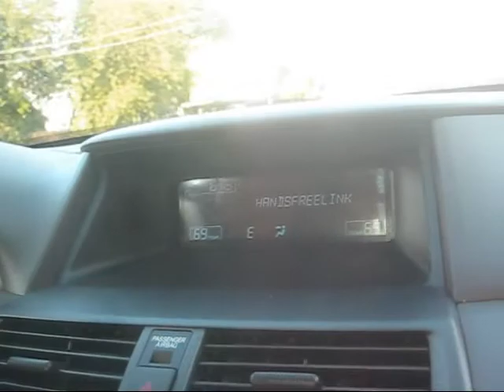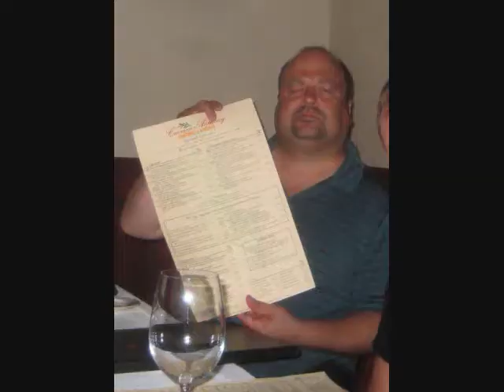Radar's Heroes!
A look back at Bob Madar's 50th birthday Steak Night Celebration: New Haven, CT. Aug 2012